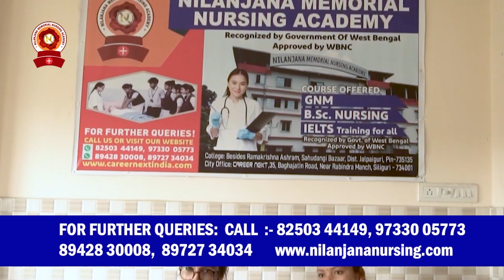सिक्किम में बारिश से भारी तबाही, तीस्ता उफनाई, सेना के 23 जवान लापता।